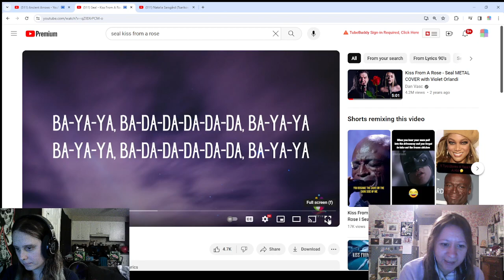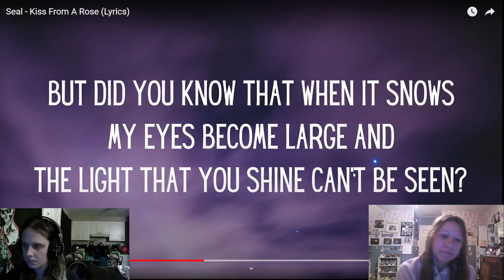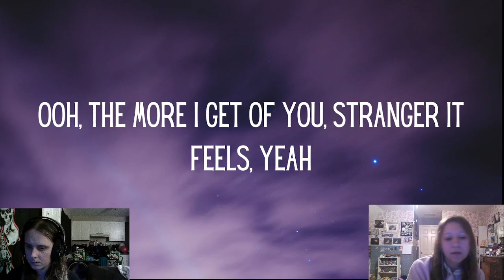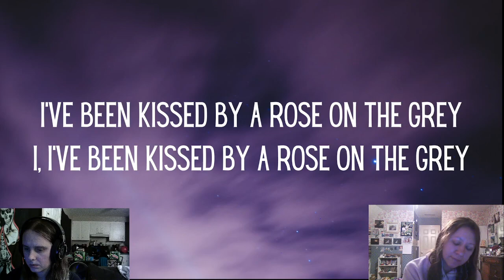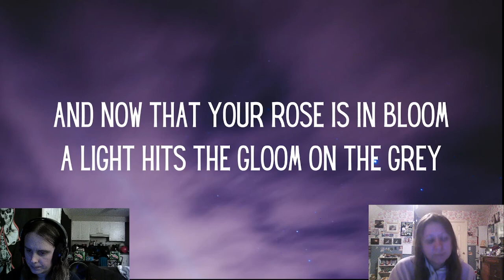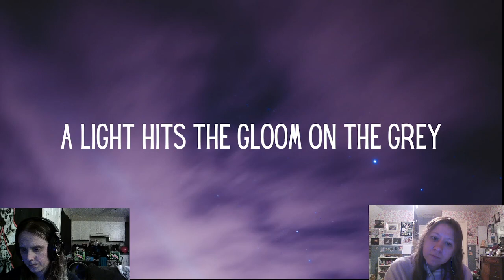Seal- "Kiss From A Rose" Reaction // Amber and Charisse React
Metal Head and Classically Trained Singer React to Seal- Kiss From A Rose

1 Song- $15
2 Songs- $20
3 Songs- $25
A song 7 minutes and under will be considered 1 song
A song between 7:01- 19:59 min. will be considered 2 songs
A song 20 minutes and over will be considered 3 songs